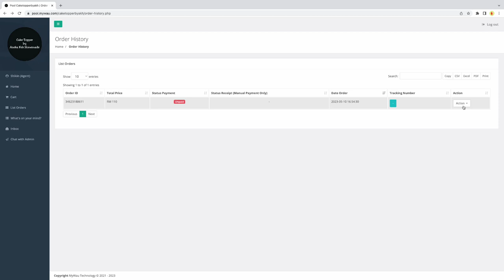Tutorial List Orders for Agent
Fungsi tutorial List Orders for Agent ini adalah untuk menunjukkan anda cara  melihat maklumat lanjut dan menguruskan senarai pembelian produk anda di sistem MyPool.